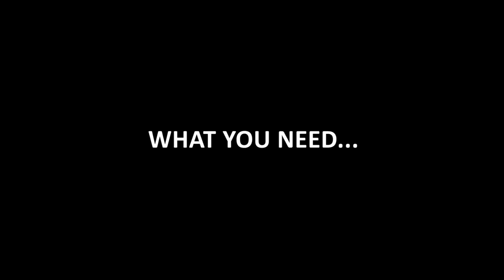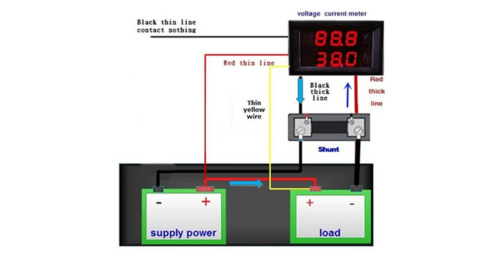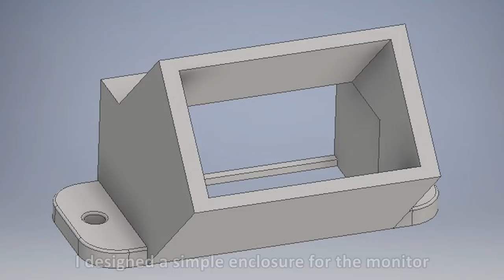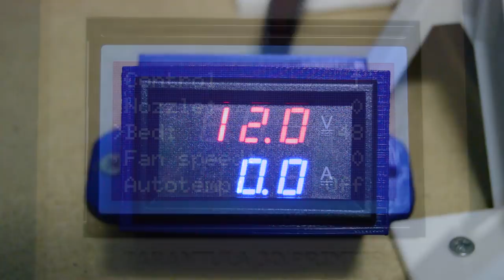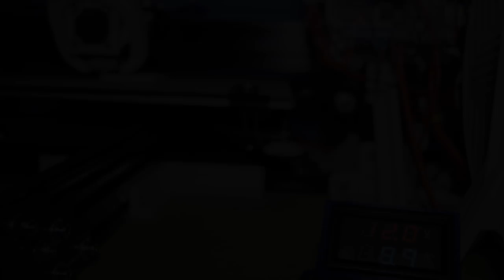TEVO Tarantula 3D printer - HOW TO improve your printer - Part 16 (Volt/Current monitor)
Hi guys,

In this video i will show how i installed my voltage/current monitor for my Tevo tarantula 3D printer.
The monitor was bought on ebay.